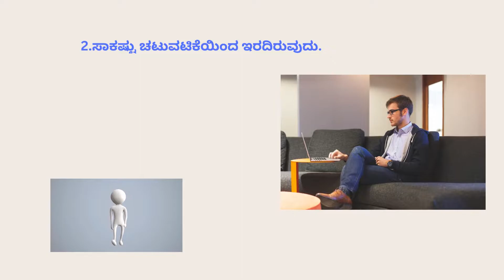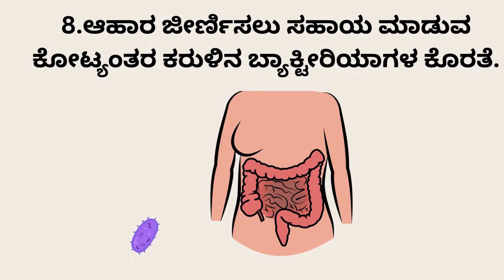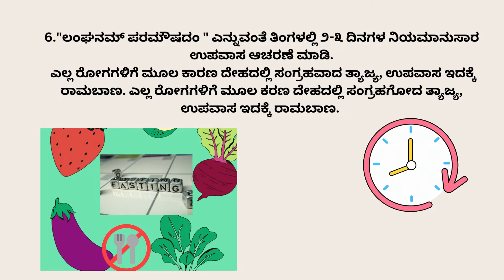how to lose belly fat, ಹೊಟ್ಟೆಯ ಬೊಜ್ಜು ಕರಗಿಸಲು ಸರಳ ಟಿಪ್ಸ್.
how to lose belly fat-ಹೊಟ್ಟೆಯ ಬೊಜ್ಜು ಕರಗಿಸಲು ಸರಳ ಟಿಪ್ಸ್.ips-for-lose-belly-fat-fast  ಹೊಟ್ಟೆಯ ಬೊಜ್ಜು ಕರಗಿಸಲು ಸರಳ ಟಿಪ್ಸ್.ಹೊಟ್ಟೆಯ ಕೊಬ್ಬನ್ನು -ಕಿಬ್ಬೊಟ್ಟೆಯ ಕೊಬ್ಬು, ಅಂಗ ಕೊಬ್ಬು, ಇಂಟ್ರಾ - ಕಿಬ್ಬೊಟ್ಟೆಯ ಕೊಬ್ಬು ಎಂದು ನಾನಾ ಹೆಸರುಗಳಿಂದ ಕರೆಯಲಾಗುತ್ತದೆ.
ಒಳಾಂಗಗಳ ಕೊಬ್ಬು(Visceral fat)-ಆಂತರಿಕ ಅಂಗಗಳು ಮತ್ತು ಮುಂಡದ ನಡುವೆ ಕಂಡು ಬರುತ್ತದೆ. ಚರ್ಮದ ಕೆಳಗೆ ಕಂಡುಬರುವ ಸಬ್ಕ್ಯುಟೇನಿಯಸ್ ಕೊಬ್ಬು ಮತ್ತು ಇಂಟ್ರಾಮಸ್ಕುಲರ್ ಕೊಬ್ಬು, ಇದು ಅಸ್ಥಿಪಂಜರದ ಸ್ನಾಯುಗಳಲ್ಲಿ ಕಂಡುಬರುತ್ತದೆ.  ಒಳಾಂಗಗಳ ಕೊಬ್ಬು ಅಧಿಕವಾದಾಗ ಸ್ಥೂಲಕಾಯತೆ ಉಂಟಾಗುತ್ತದೆ. ಇದರ ಪರಿಣಾಮದಿಂದ ಹೊಟ್ಟೆಯು ಅತಿಯಾಗಿ ಚಾಚಿಕೊಂಡಿರುತ್ತದೆ.-wikipedia.

To listen my audio lessons in  in anchor app

My cluster blog

My science  blog